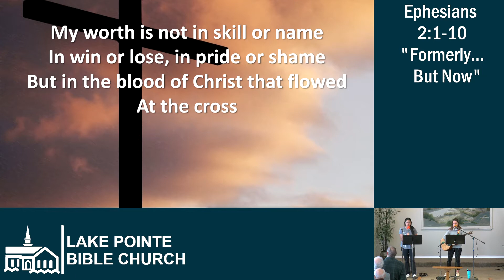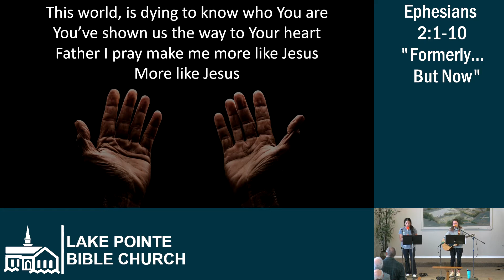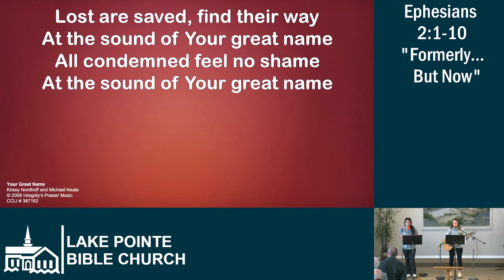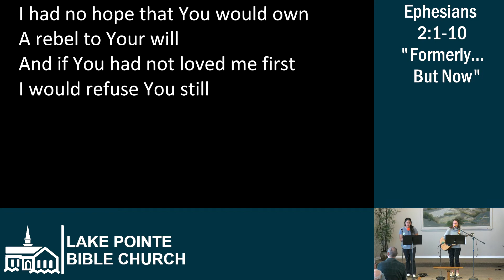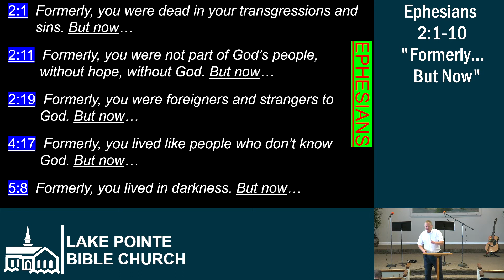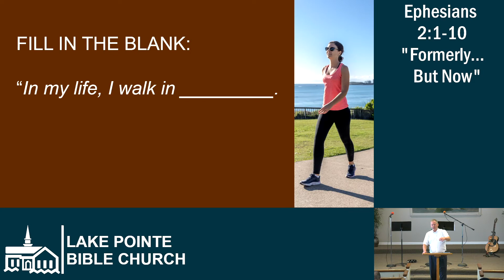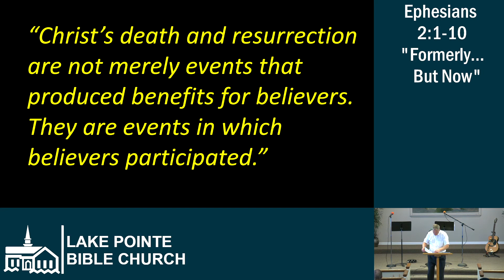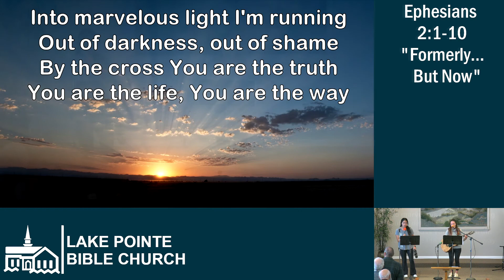Lake Pointe Bible Church (10-02-2022)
LPBC Pre-Recorded October 02, 2022